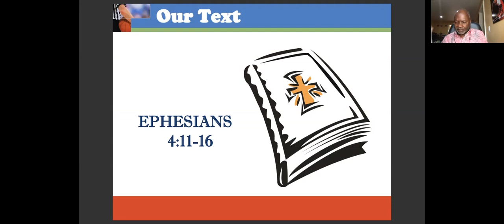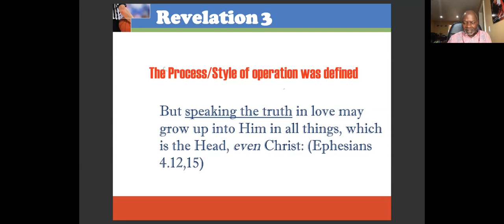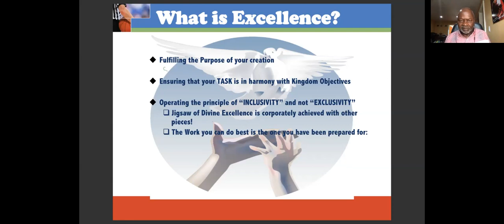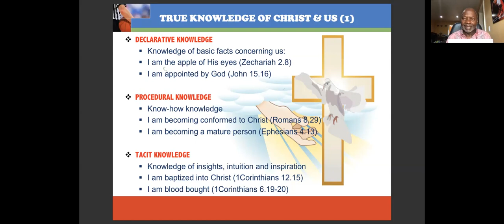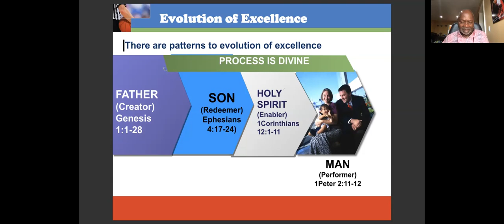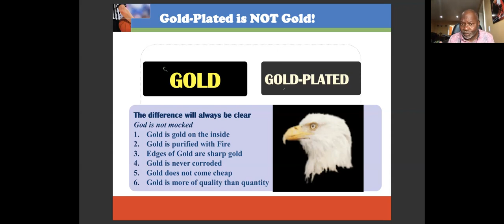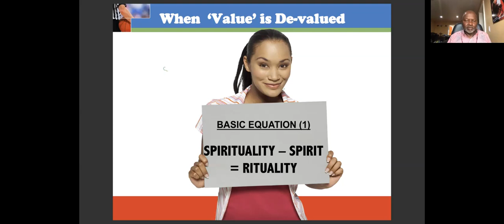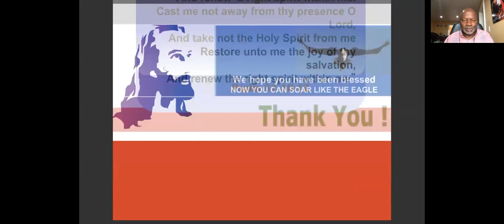OPERATIONAL EXCELLENCE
The Open Pulpit